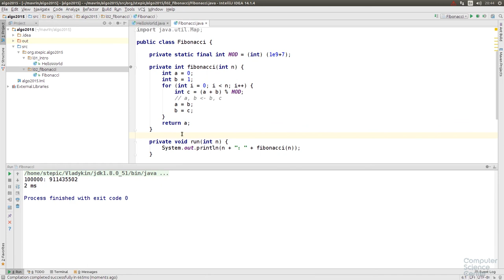Алгоритмы теория и практика Методы - 40 урок. Практика на Java: Числа Фибоначчи